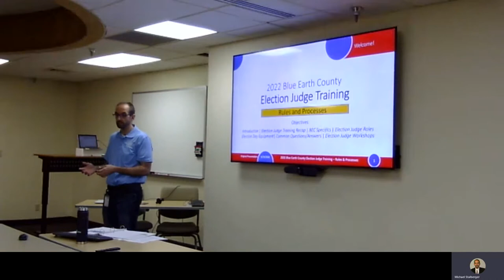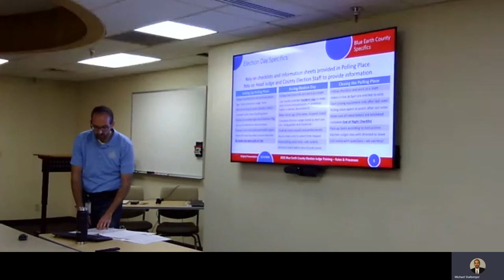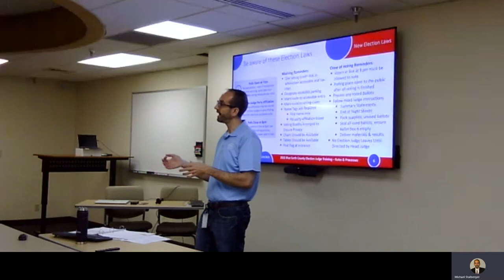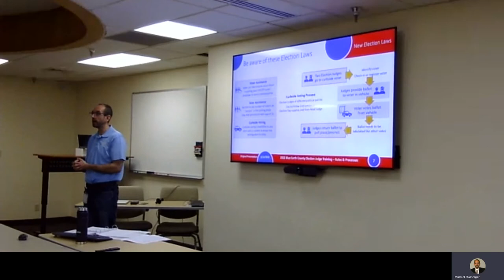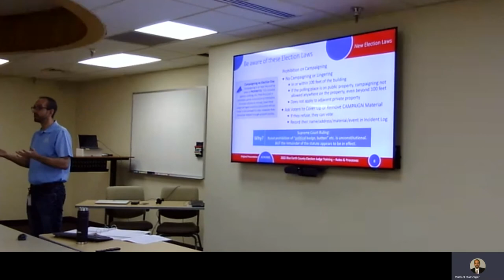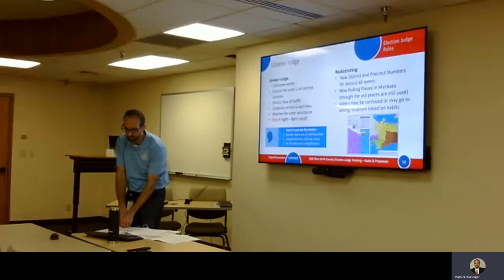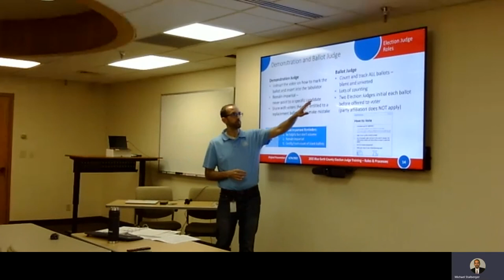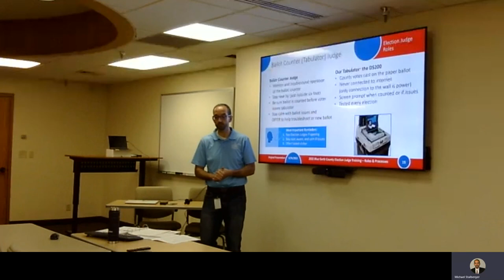Rules and Processes Part 1 Election Judge Training 2022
This is a live recording of a 2022 training session on rules and processes for Election Judges. This is part one of the two parts of the session.